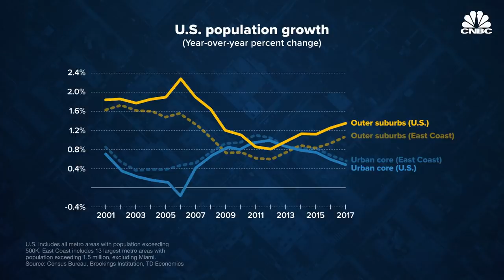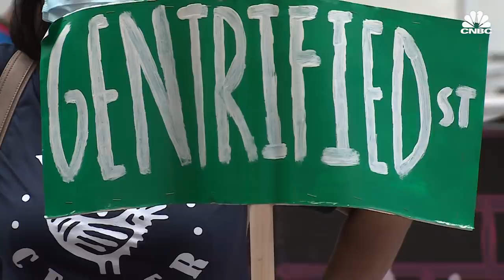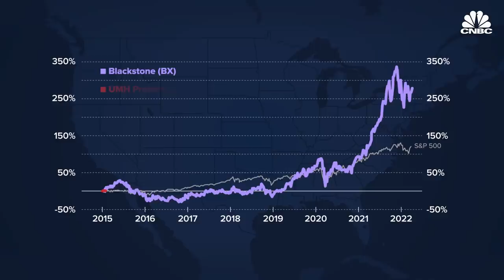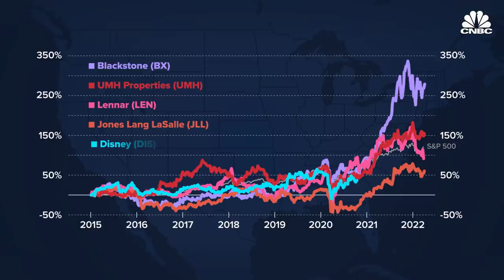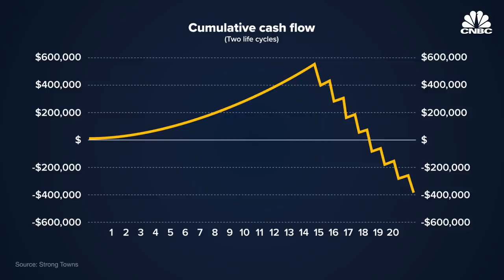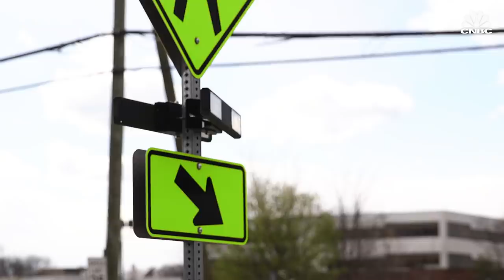How To Make The Suburbs More Affordable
About 46% of renters in the U.S. are struggling to make ends meet, according to Harvard University researchers. Builders say conditions for renters will get worse before they get better. A snarled supply chain, a labor shortage, and rising interest rates are worsening what some call a "throwaway" development pattern. Several real estate industry experts have ideas about how to make housing more attainable. Some of the most popular ideas include mixed-use districts and master-planned communities.

Americans who are short on cash to make rent may need to face an uncomfortable reality: Conditions will likely get worse before they get better.

U.S. housing supply fell to the lowest levels observed in over 20 years, according to the National Association of Realtors. That’s dramatically pushing up prices for consumers, and catching the attention of leaders.

“The most immediate challenge is a lack of lumber and other kinds of building materials,” says Rob Dietz, chief economist at the National Association of Home Builders. “The other challenge, and it’s one that’s going to be with us for some time, is a lack of skilled labor.“

Architects say better planning could ease cost burdens while shoring up public health.

“Suburban retrofitting has the potential to transform people’s lives,” said June Williamson, dean of architecture at City College of New York.

The Mosaic District of Fairfax, Virginia, is among the many “retrofitted” mixed-use districts and master-planned communities that have attracted major developers to the concept.

Correction (04/06/22): At 0:36 and 9:08, a previous version of this video misidentified June Williamson. She is chair at the school of architecture at the City College of New York.